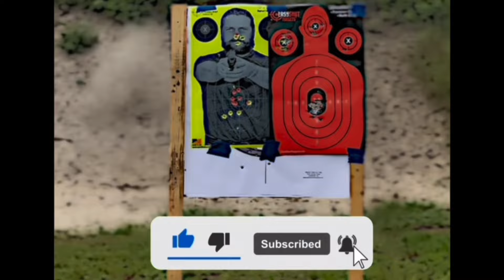Is the Cyelee Optics Shark X Pro Worth it? Full review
Blackhammer Beats: @BlackHammerBeats